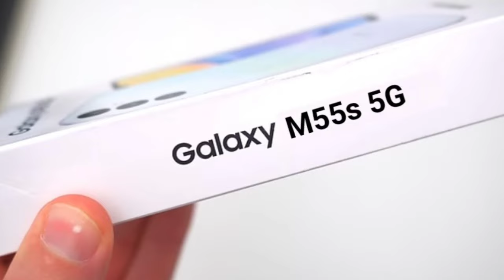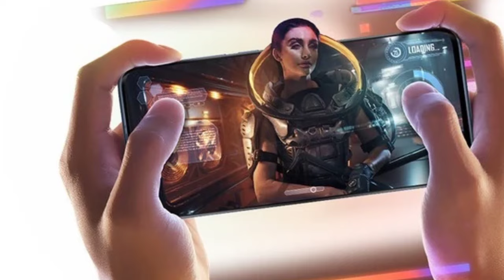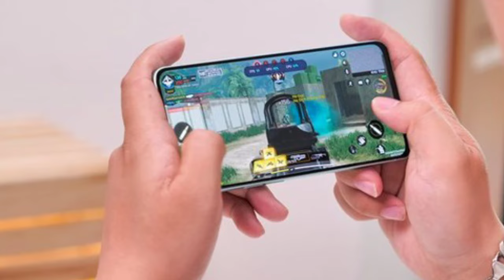Samsung galaxy m55s | india launch, price & all details 🤔🤔